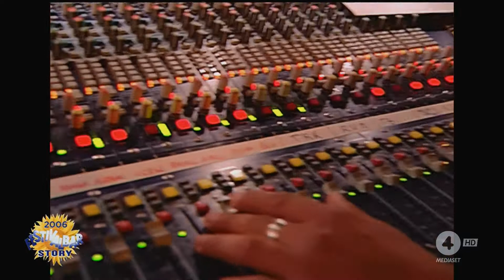Gianna Nannini - Live Sei nell'anima 2 (Full HD) - Festivalbar - 2006 - (Better Sound Quality)